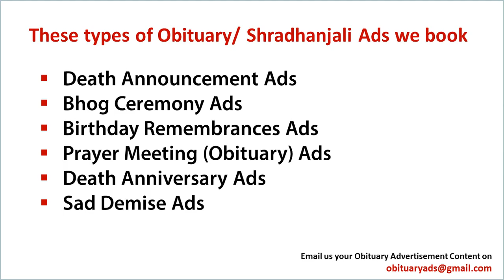Book Obituary Ad/ Death Announcement/ Sad Demise Ad in Agra's top Newspaper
Obituary ads

With Regards
Obituary Ads Expert Team
15 Years in Service, 1500+ Client Served